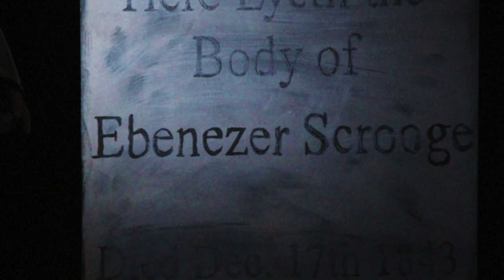A Christmas Carol - 4. Christmas Yet to Come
The final spirit shows Scrooge the future that awaits him.
"Answer me one question," said Scrooge.  Are these the shadows of the things that Will be? Or only the things that might be?"

From Stave Four of A Christmas Carol, adapted for audio.

Ideal for English language learners, reluctant readers or those new to the text. Free learning material for key scenes in all five staves